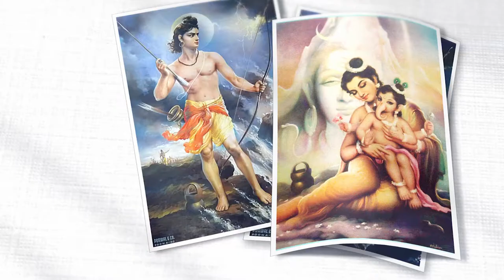Rangasamrat Raghuveer Mulgaonkar 2019 Calendar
Jai Hind Prakashan brings to you the first ever calendar on the occasion of Raghuveer Mulgaonkar's centenary year. The launch of the calendar was held at J.J. School of Arts.